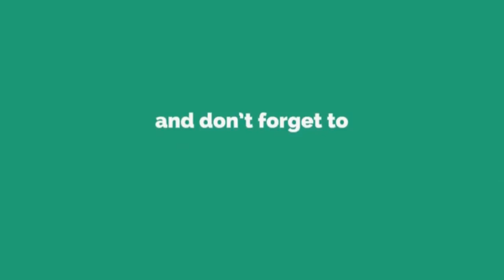How to be powerfulपावरफुल कैसे बने?Dr Kelkar Mental Illness Psychiatrist mind ed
• Psychiatrist
• Hypnotherapist
• Psychotherapist,
• De-addiction Specialist
• Sexologist

     3 )Kelkar Hospital Channel